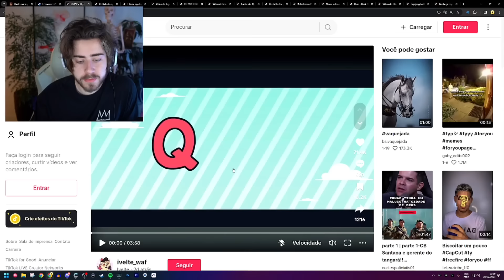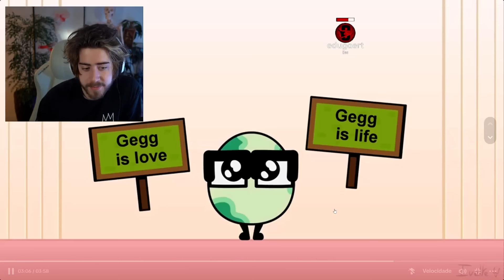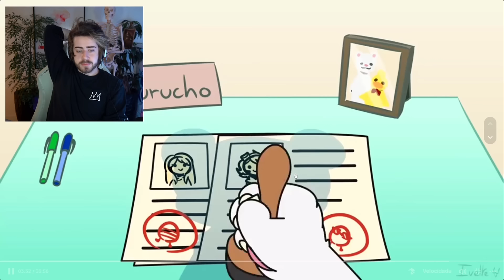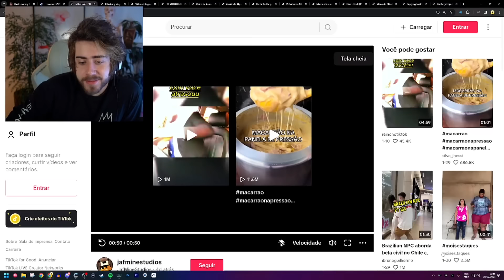CELLBIT reagindo a uma ANIMAÇÃO de QSMP no TIKTOK Minecraft